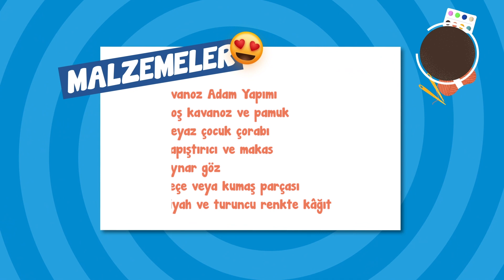Kavanoz Adam I Anne Bebek Kendin Yap Atölyesi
Kış mevsimini ve karı çok seven çocuklarınızı evde kolaylıkla bulacağınız malzemelerle sevindirmeye ne dersiniz? "Eveet!" dediğinizi duyar gibiyiz!

Bu oyunla hem kış mevsimindeymiş gibi çocuğunuzun hayal gücünü destekleyebilir, hem de keyifli oyunlarla yaratıcılığınızı geliştirebilirsiniz!

Malzemeler:
• Boş kavanoz
• Pamuk
• Beyaz çocuk çorabı
• Yapıştırıcı
• Makas
• Oynar göz
• Keçe veya kumaş parçası
• Siyah ve turuncu renkte kâğıt / eva

Yapılışı:
1. Kavanozu pamuk ile doldurun.
2. Kavanozun kapağını kapatın.
3. Beyaz çorabı kavanozun kapağına geçirin ve şapka gibi konumlandırın. İsterseniz şapkayı pom pom ile dekore edebilirsiniz.
4. Turuncu kâğıttan üçgen şeklinde kardan adamın burnunu kesin.
5. Siyah kâğıttan ağız yapmak küçük daireler kesin.
6. Oynar göz, burun ve ağzı kavanozun üzerine yapıştırın.
7. Kardan adamın atkısı için dilediğiniz renkteki bir keçe veya kumaş parçasını uygun ölçüde kesin ve kavanozun altına sürdüğünüz yapıştırıcının üzerine sarın.

İyi eğlenceler! 😊